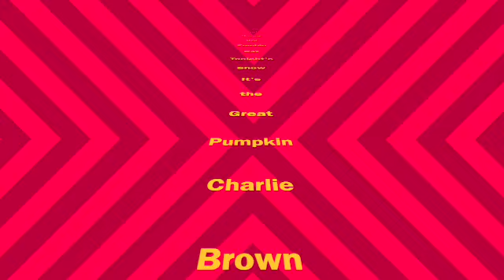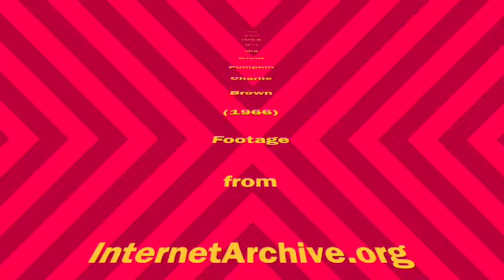Uncle Todd's Monster TV Review: Episode 16 It's the Great Pumpkin Charlie Brown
Hey Gang, after the disappointment with last week's Halloween Special, I thought I would highlight a personal favorite, It's the Great Pumpkin Charlie Brown, a true Halloween staple.